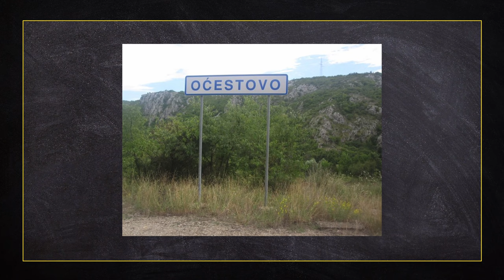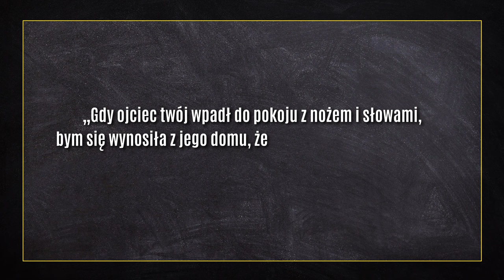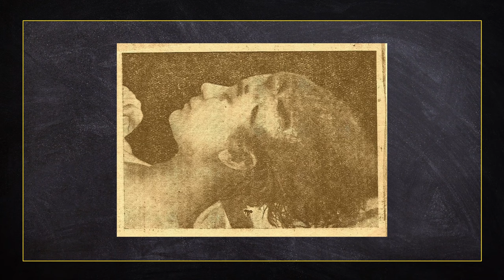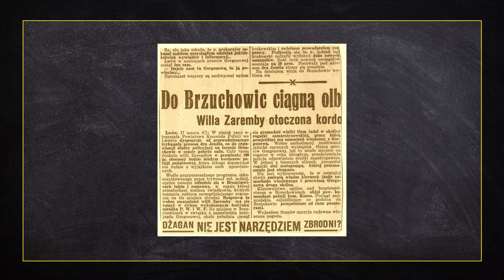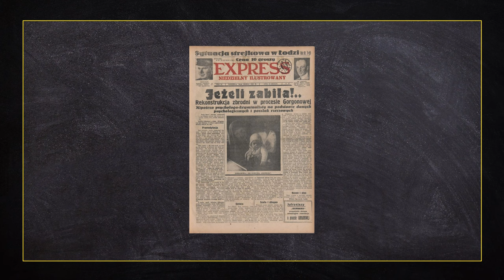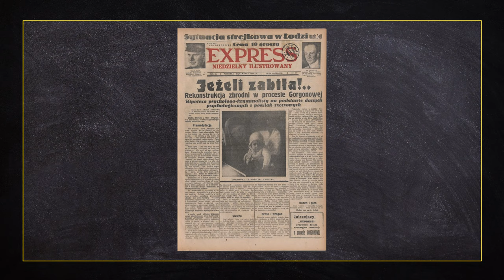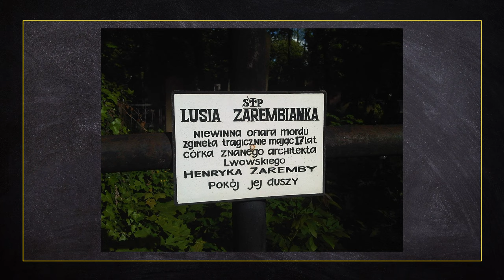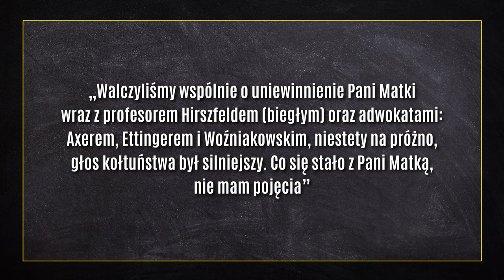dawnotemu - Tajemnicza zbrodnia - sprawa Gorgonowej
Jedna z najgłośniejszych zbrodni przedwojennej Polski i wyrok, który do dziś jest przedmiotem dyskusji nie tylko świata prawników. Rita Gorgonowa stała się bezsprzecznie symbolem tej tragedii, w której oprócz niej kluczowe role odegrało jeszcze kilka innych postaci. Do jakiej makabrycznej zbrodni doszło w podlwowskich Brzuchowicach? Skąd tak ogromne zainteresowanie oskarżoną i samym procesem? Co stało się z Gorgonową? O tym wszystkim w dzisiejszym odcinku.

Produkcja:
Łukasz Kluza
Dominik Puchała

Muzyka intro:
Jakub Brzeziński